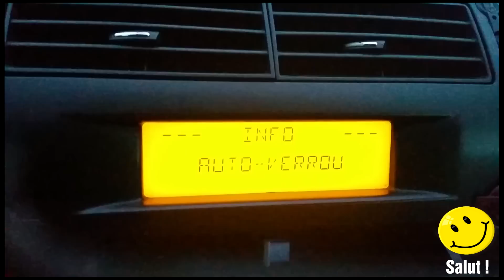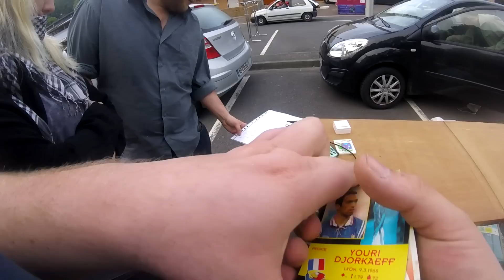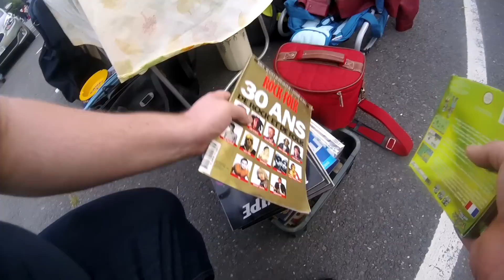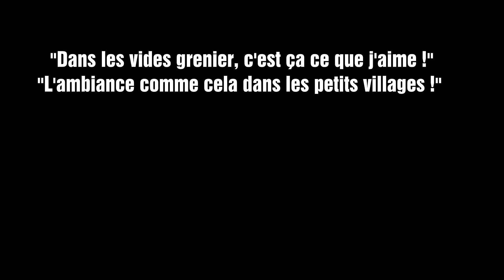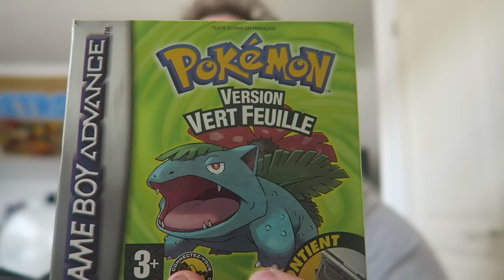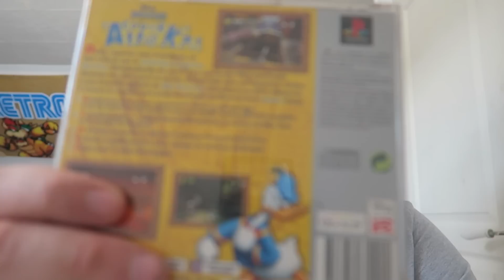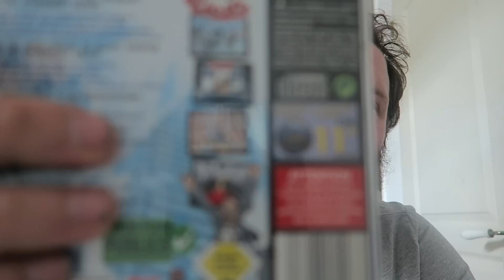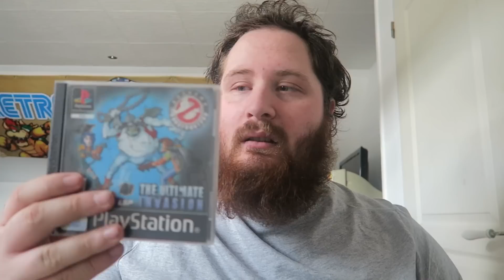[LIVE VIDE GRENIER] Un Oscar du meilleur FAIL VIDE GRENIER ?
snap polo-76yt